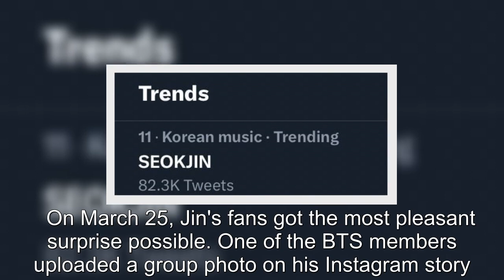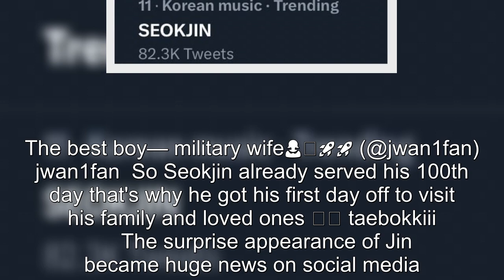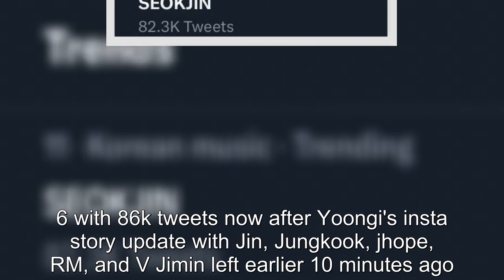Jin's photo from his first military vacation occupies Twitter trends